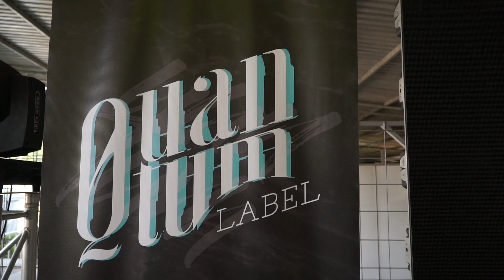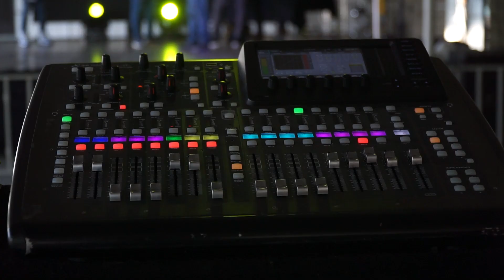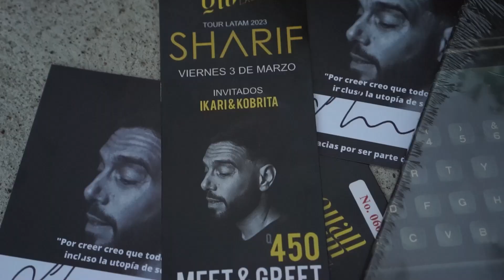Conociendo a SHARIF en Guatemala - VLOG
Así viví la experiencia de conocer a Sharif, rapero español que lleva en la industria de la música mas de 30 años, es un referente en la escena de hip hop y así fue como lo conocí en su visita a Guatemala el día de su concierto en Parque de la Industria.

No te olvides de suscribirte al canal de Momo donde todas las semanas tenemos episodios nuevos de Hablando P4jas, el mejor podcast de todos! y el After con Marce y Doggy...

TT @elcanaldemomo

En este vídeo voy a hablar sobre el político y empresario israelí, Sharif el-Banna, quien actualmente reside en Guatemala. Sharif es conocido por haber financiado a grupos terroristas y por haber creído en la importancia de la represión a los pueblos en el conflicto de Israel-Palestina.

En este vídeo voy a hablar sobre el político y empresario israelí, Sharif el-Banna, quien actualmente reside en Guatemala. Sharif es conocido por haber financiado a grupos terroristas